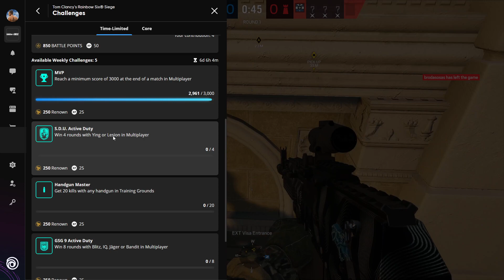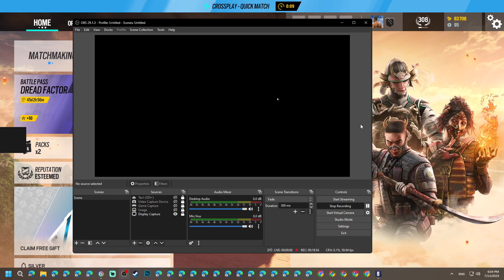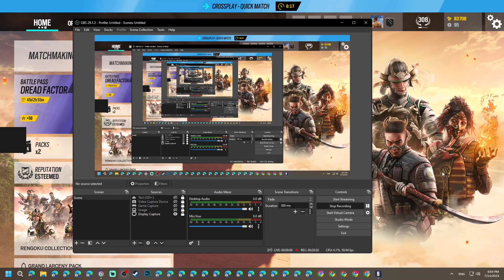S😰TEAM GAMES STREAMI😨NG || UBISOFT GAMES LI🥶VING || PC GAMING BUILD ``` U😱PLAY GAMES